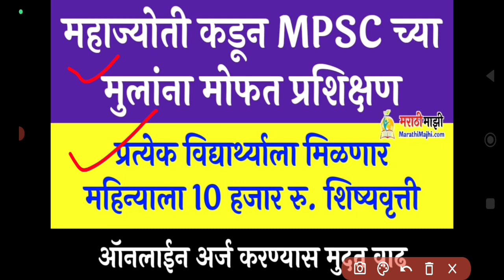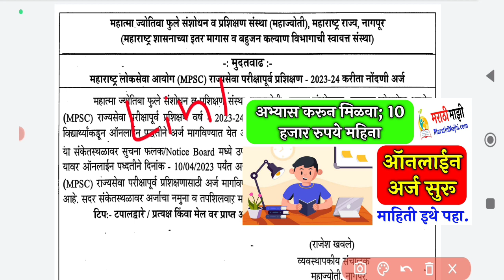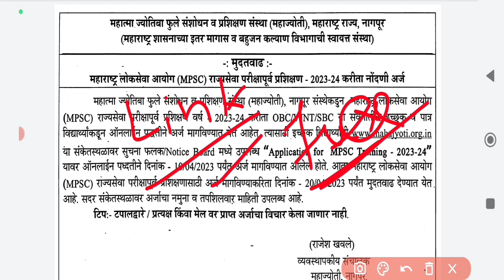महाज्योती MPSCच्या विद्यार्थ्यांना प्रशिक्षण व महिन्याला 10 हजार रु. शिष्यवृत्ती | अर्जाला मुदतवाढ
🛑👉 नोट्स साठी टेलिग्राम चॅनेल ची लिंक.

जाहिरातीची PDF बघण्यासाठी इथे क्लिक करा.

📝 अशाच प्रकारच्या मोफत टेस्टसाठी आत्ताच आमचे व्हाट्सअप ग्रुप 🪀जॉईन करा.

🛑👉 खालील लिंक वरून आम्हाला इंस्टाग्राम वर सुद्धा फॉलो करू शकता.